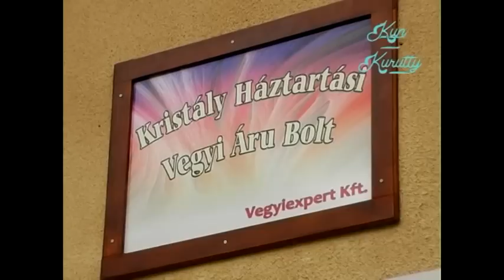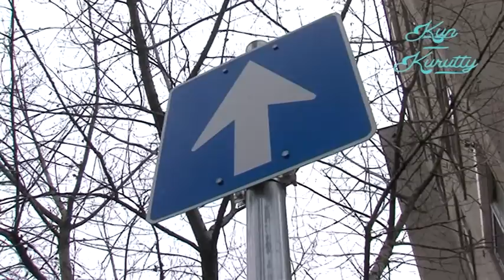Forgalmirend-változás Kiskunfélegyházán - 2014.12.16.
Megváltozott a forgalmi rend Kiskunfélegyházán a Petőfi lakótelepen az Asztalos János utcában. A változásról Ónodi Izabella, a körzet önkormányzati képviselője és Rádi Rudolf, a városüzemeltetési osztály vezetője számolt be.